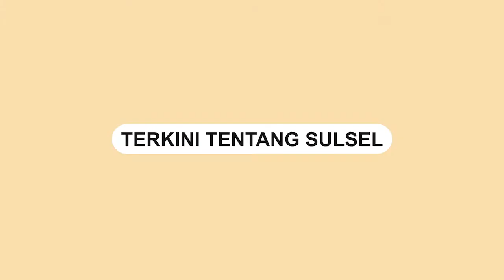Merdu Banget, Emak emak Nyanyikan Mars Anies Baswedan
Sebuah video memperlihatkan emak-emak menyanyikan Mars Anies Baswedan.

Emak-emak terlihat kompak menyanyikan Mars Anies Baswedan.

Terlihat seorang emak-emak memandu Mars Anies. Lantunan Mars Anies Baswedan terlihat merdu saat dilantunkan oleh pendukung Anies Baswedan tersebut.

Video: Sobat Anies
Video terkini dan terbaru..